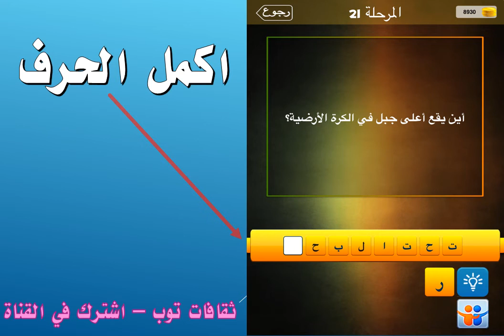أين يقع أعلى جبل في الكرة الارضية؟